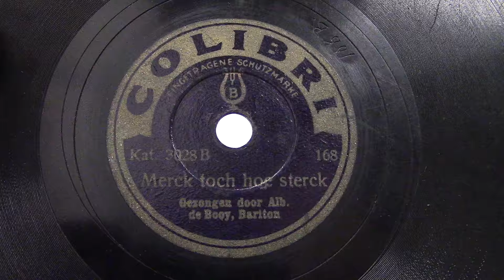Albert de Booy: Merck toch hoe sterck. (kinderplaatje). (1928).